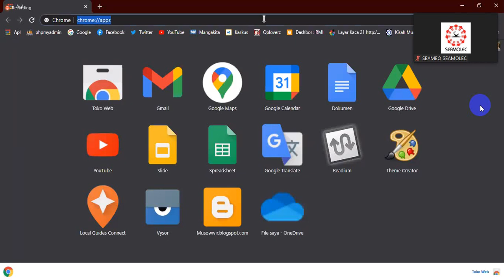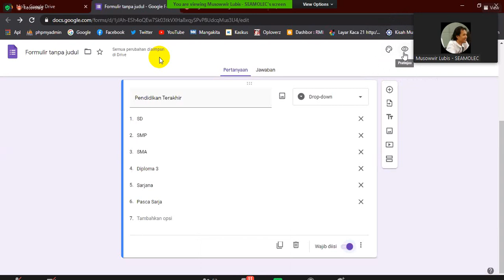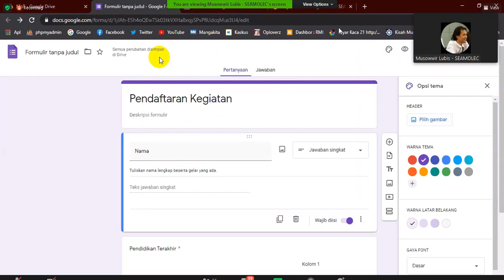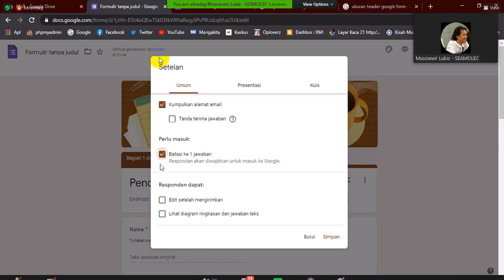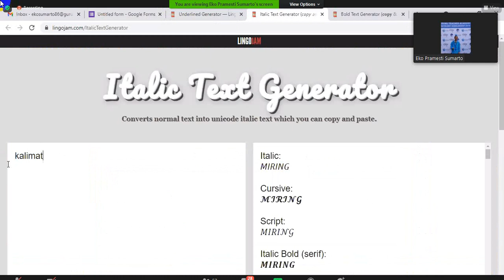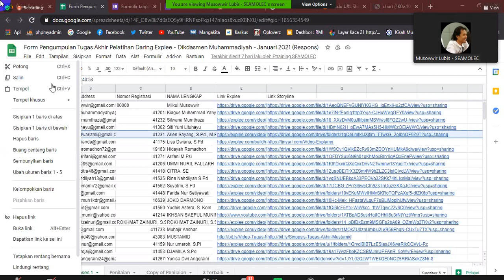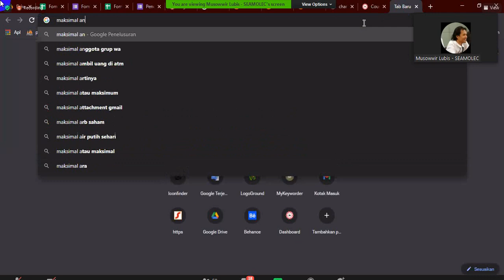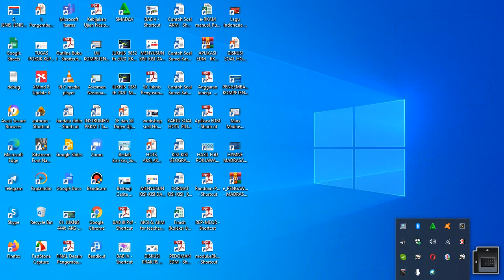Video 2021 04 06 MATERI KE-2 Pembuatan Google Form